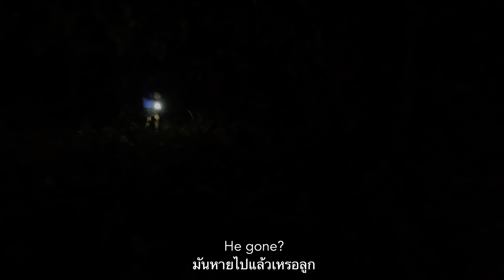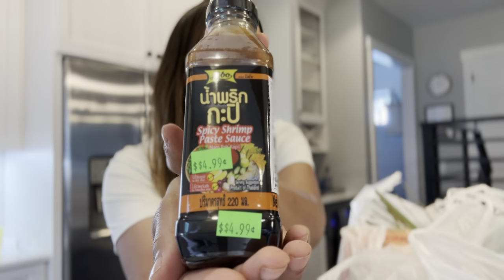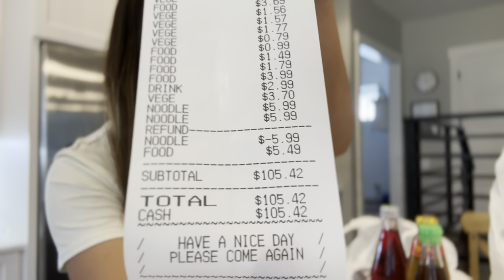กวางน้อยหลงทาง เปิดถุงจ่ายตลาด ทำผัดหมี่หน้าโรงเรียนกับนำ้แข็งใส | Vlog Summer 2023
ภารกิจตามหาแม่ของกวางน้อยหลงทาง  ครั้งแรกที่ได้ยินเสียงลูกกวางร้อง จ่ายตลาดที่ร้านไทย OHIO, USA ได้อะไรมาบ้าง แพงไหม มื้อเย็น ทำผัดหมี่หน้าโรงเรียนกับนำ้แข็งใส

My Ebay store